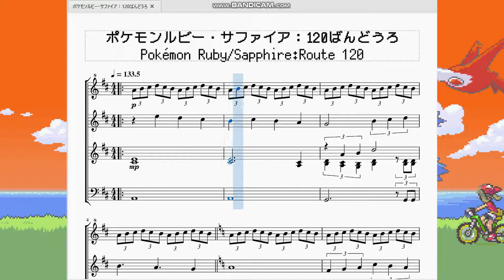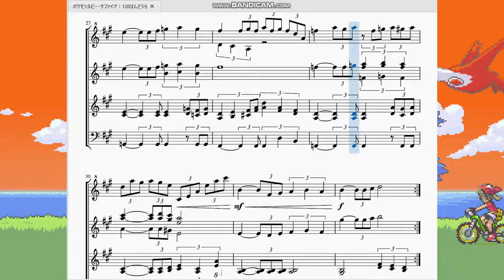ポケモンルビーサファイア：120番道路 Pokémon Ruby/Sapphire：Route 120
今回は120番道路の曲を再現させていただきました。

　120番道路において私が一番印象に残っているのは雨が降っていることとキャラクターが反射している水たまりです。特に水たまりは子供心にゲームの表現力もここまで来たかと非常に感動した事を覚えています。
　例によって8分の12拍子の曲を4分の4拍子で表示してます。最初の頃の道路BGMに比べて大分勇ましくなりました。因みに、この曲が登場する場所は120、121番道路、あとは124～128番水道で流れています。